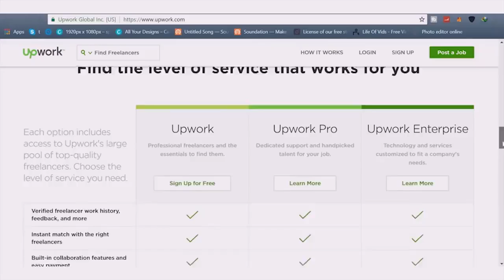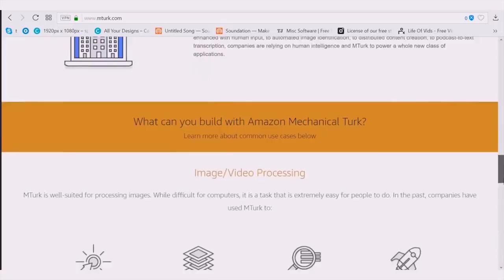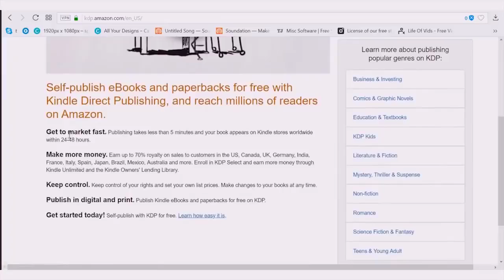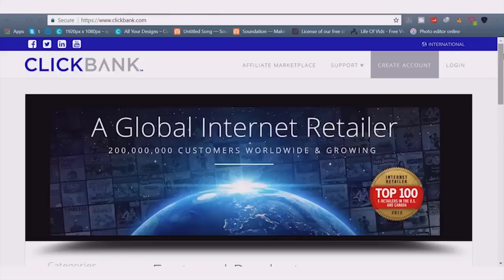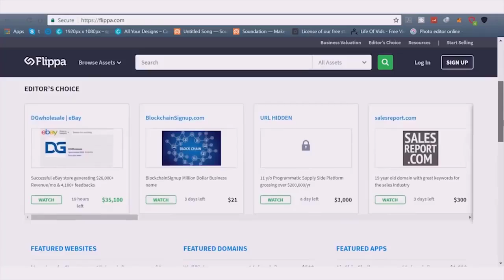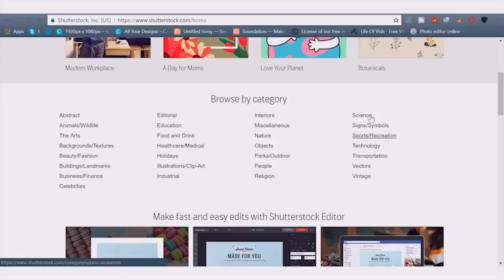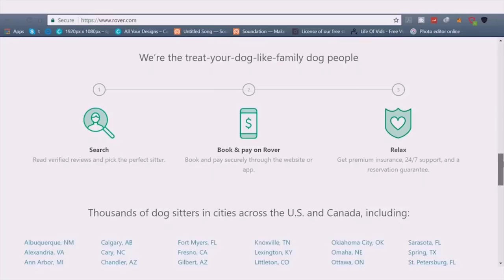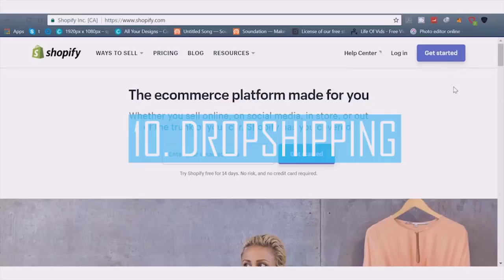How To Make Money Online, 10 Legit Ways To Make Money And Passive Income Online